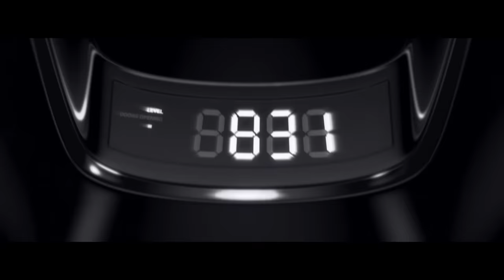Charli XCX - Vroom Vroom [Official Video]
Official video for Vroom Vroom by Charli XCX